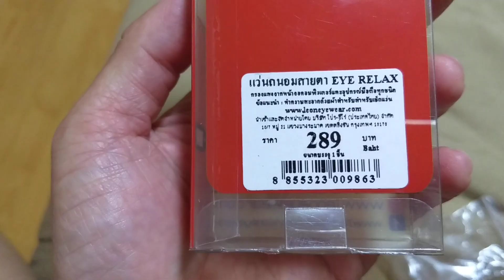แว่นกรองแสงมือถือ เซเว่น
แว่นกรองแสงเล่นคอม เล่นมือถือซื้อมาจากเซเว่นราคาประมาณ 289 บาท